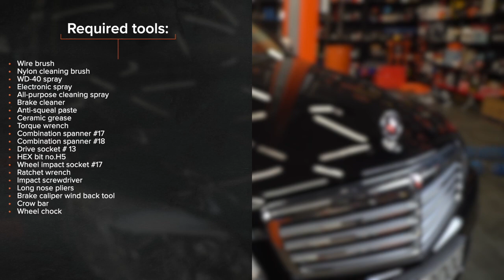Hvordan bytte fremme bremseskiver der på MERCEDES W204 [AUTODOC-VIDEOLEKSJONER]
Hvordan bytte fremme bremseskiver der på MERCEDES-BENZ C-Klasse 3 (W204) 2.2 Sedan 2007–2008 [AUTODOC-VIDEOLEKSJONER]

Bremseskiver til kjøretøyet MERCEDES-BENZ C-Klasse T-modell (S204) (Baujahr 08.2007–08.2014) / MERCEDES-BENZ E-Klasse Cabrio (A207) (Baujahr 01.2010–12.2016) / MERCEDES-BENZ E-Klasse Limousine (W212) (Baujahr 01.2009–12.2016) bør som regel erstattes i én og samme prosedyre. Det er imidlertid noen små forskjeller, på grunn av spesifikke egenskaper ved kjøretøyets design.

00:00 — MERCEDES W204 – bremseskiver: trinn-for-trinn veiledning for utskifting
00:19 — Jekk opp bilen
01:05 — Fjern bremsekaliperen
02:05 — Fjern bremseskiven
02:24 — Installer bremseskiven
03:31 — Installer bremseklossene
05:06 — Rengjør overflaten av bremseskiven
05:39 — Stram tanklokket til bremsevæsken